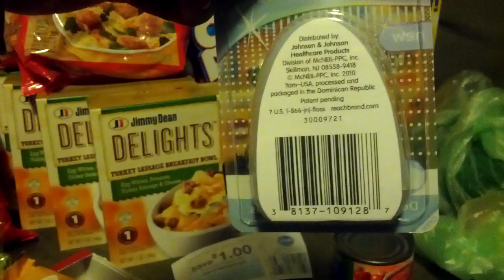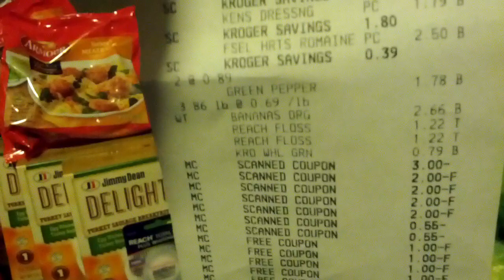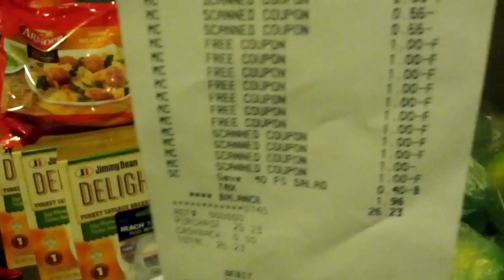Kroger 50% off deals-63% savings 2/4/13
Check out what items I found as part of the 50% off deal at Kroger this week